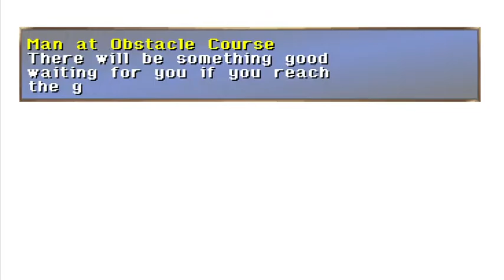The Legend of Dragoon - Ep 4: To Hellena and Back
The quest to save Shana reaches a conclusion, followed by a tournament, a reunion, and some grave news, all culminating with a journey back to Hellena